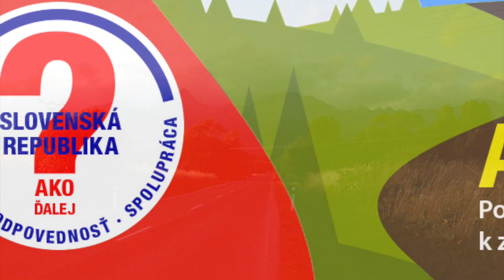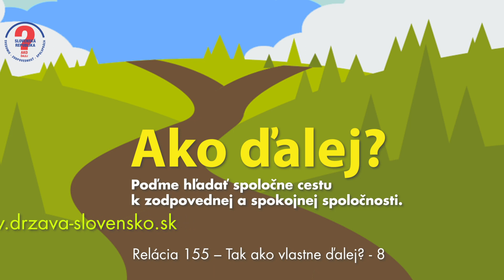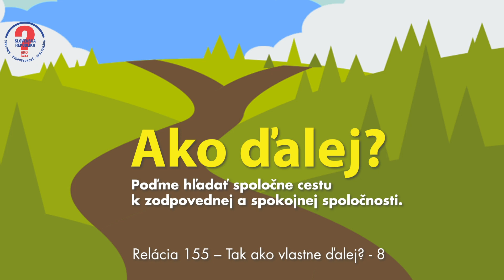Relacia 155 - 09. 01. 2023 Východiská 2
Tak ako vlastne ďalej? 8.
 Praslav, Igor, Marek